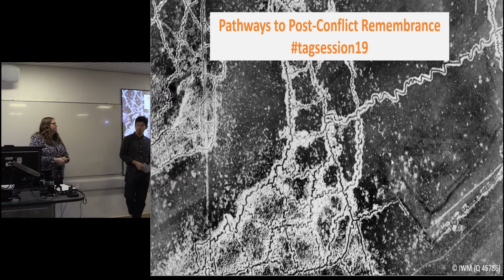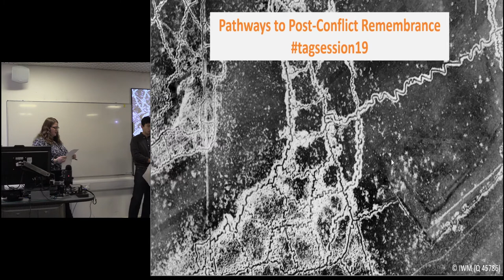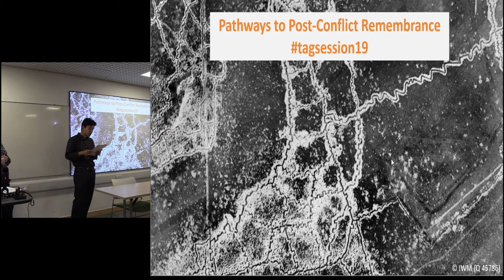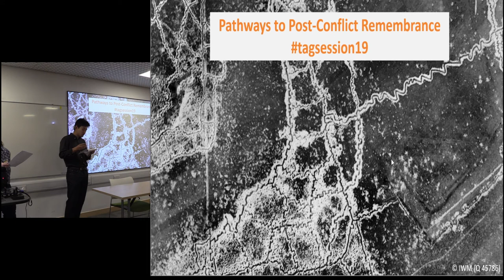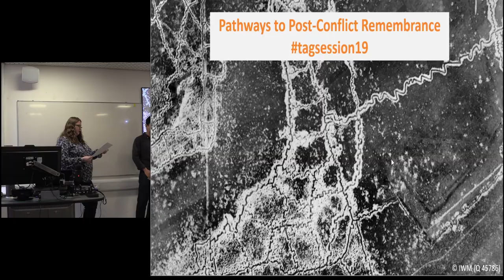Pathways to post-conflict remembrance - Introduction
We are currently living in a time where past conflicts are lavishly commemorated, contemporary ones being followed on the world stage, while future ones dreaded with fear. Across the world, past and present conflicts and their heritages are being instrumentalized for the formation of national identities, as well as patriotic and nationalistic sentiments, and therefore holding a crucial role in ongoing shifts and changes of contemporary politics.During this session we seek papers from different social and historical contexts, which offer theoretical frameworks and/or case study approaches to various pathways of remembering and commemorating conflicts between 19th and 21st century, both in private and public domains.
Understanding memory as a contested process, we aim to examine the political, moral and ethical dynamics of post-conflict remembrance through institutional and individual efforts. The physicality/tangibility of remembrance through (for example) memorabilia, art, fashion, literature, memorials and monuments, private and public museum displays, often appears to have been the focus of various commemorative efforts and academic works. However, during this session we also invite papers exploring intangible aspects of remembrance through sound, music, oral histories and ethnographies. This will give us the opportunity to discuss and compare different disciplinary approaches and boundaries within the field of conflict memory. We are particularly interested in papers that explore one or more of the following topics:

Commemorations and politics
Ownership of the past
Commemoration and identity
Morality of remembrance
Physicality of commemoration

LUISA NIENHAUS, UCL INSTITUTE OF ARCHAEOLOGY; LISHENG ZHANG, UCL